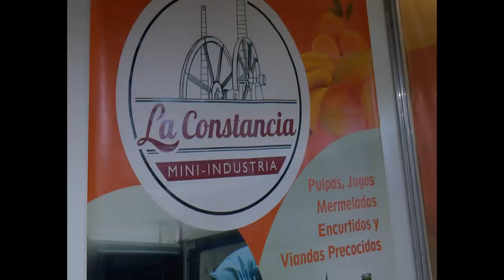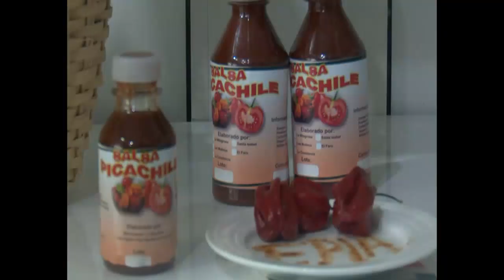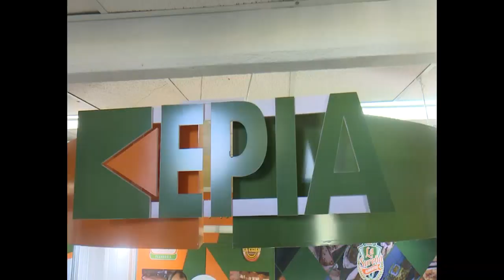Establece relaciones de trabajo EPIA Cienfuegos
Relaciones con pequeñas y medianas empresas, establece la Empresa de la Industria Alimentaria en Cienfuegos, para sortear la crisis de materias primas y tecnología. La recién concluida Feria Internacional EXPOSUR 2023, fue oportunidad para crear estos nexos y hacer posibles negocios con países como España.